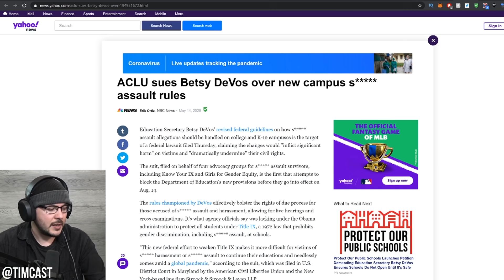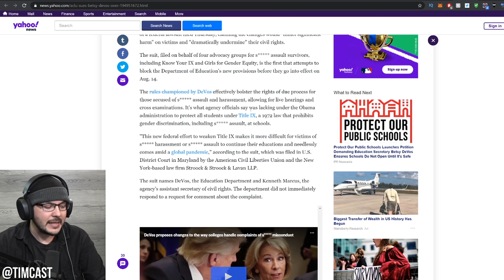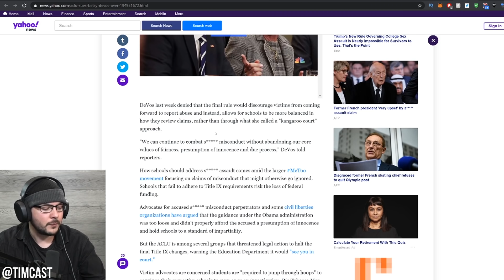The American CIVIL LIBERTIES Union Is ACTIVELY Fighting AGAINST Civil Liberties To Own The Cons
The American Civil Liberties Union has decided to do the opposite of what their name says they do as they fight against justice and civil liberties. As Betsy Devos' education department reworks Title IX to give people who have been accused of crimes due process, the ACLU sues, possibly just to stick it to that Bad Orange Man's administration.